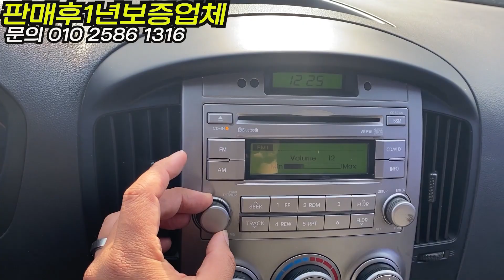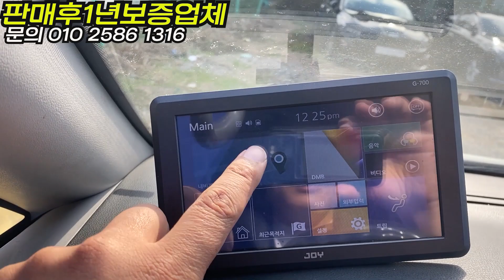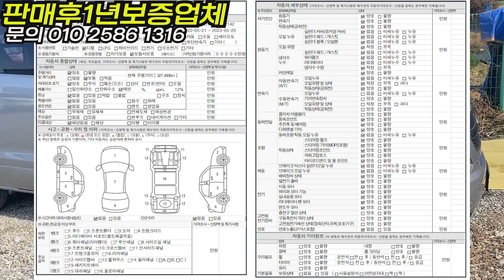[계약중]그랜드스타렉스 3밴 3인승 중고 신차는 2년걸려요 앞으로 5년동안 이런차는 잔고장이 없죠 인테리어 건설현장에서 강추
이채널은 기독교복음전도 중고차채널입니다(실생활속으로)

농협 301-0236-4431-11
예금주  통일소망선교회(후원이사회)